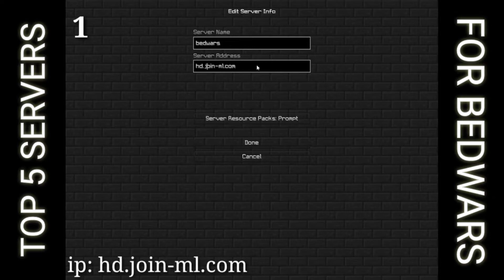Minecraft: Top 5 Bedwars Cracked Servers | Simple Servers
This video is about Minecraft: Top 5 Bedwars Cracked Servers | Simple Servers

Misty Kraft is your #1 Hub for the best Videos about Minecraft! If you like Dream's, GeorgeNotFound's and SapNap's Manhunt videos or Tommyinnit's Vidoes, then you're in the right place! We also do Top listing Minecraft Videos.